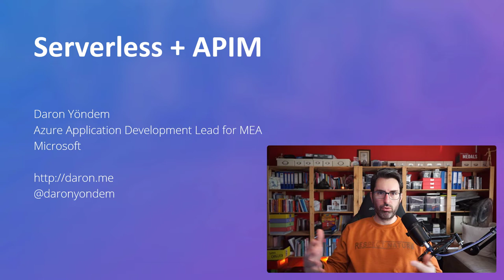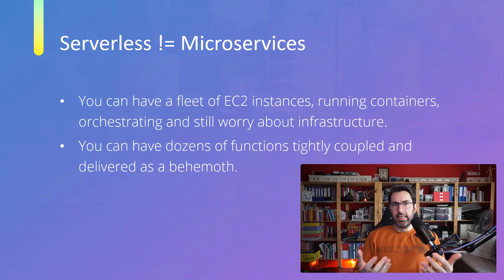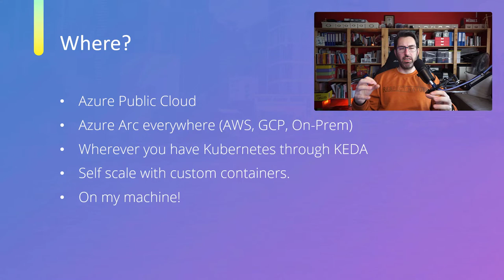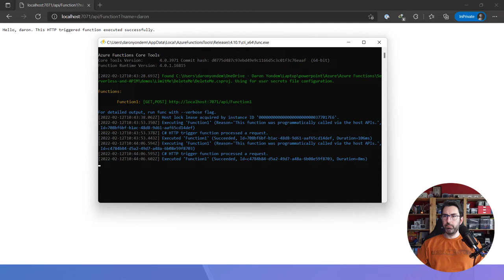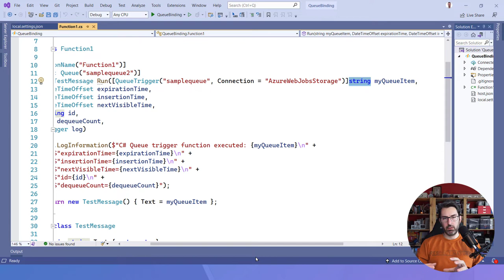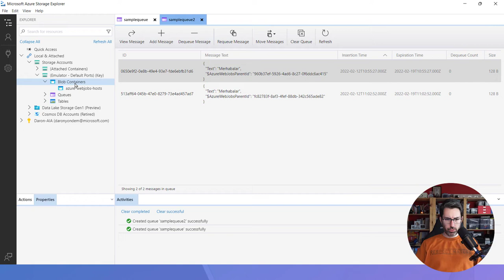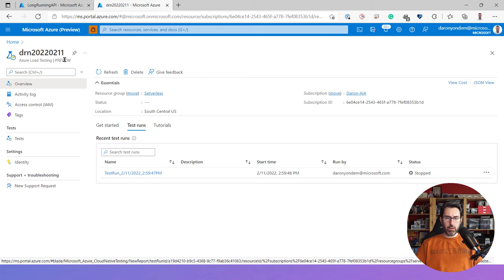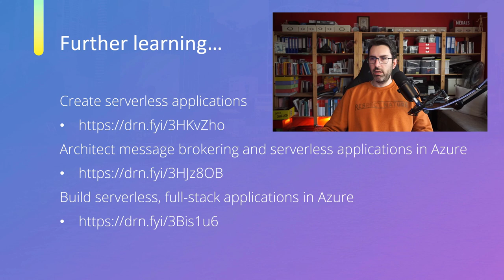Azure'da Serverless ve API Management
Microsoft Turkiye Startup Bootcamp oturumumun kaydi.